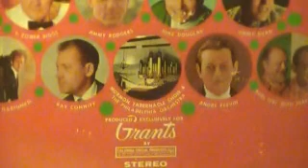Christmas - We Three Kings - Jimmie Rodgers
A beautiful rendition of We Three Kings Of Orient Are by Jimmie Rodgers on the Grants Department Store Christmas album.